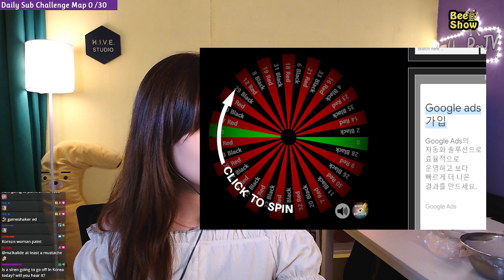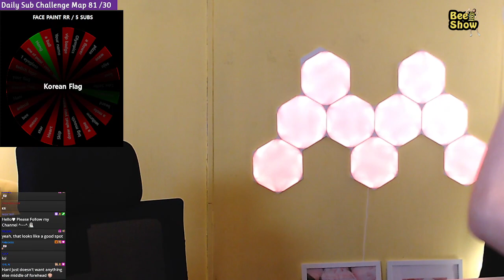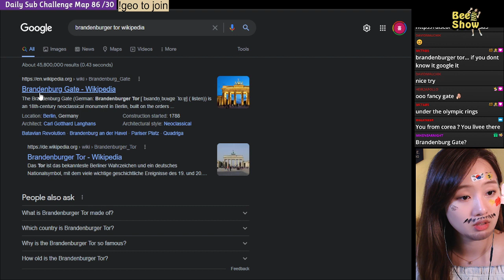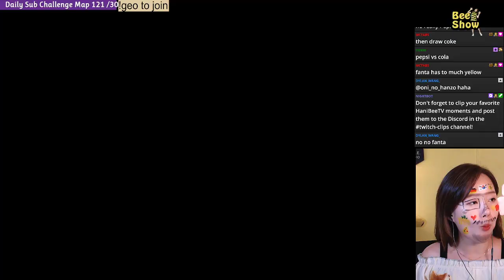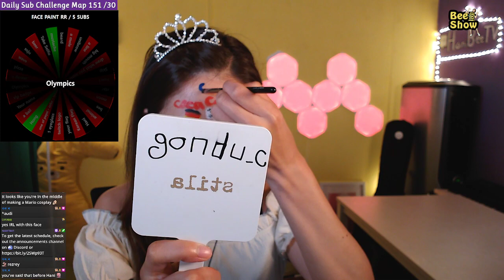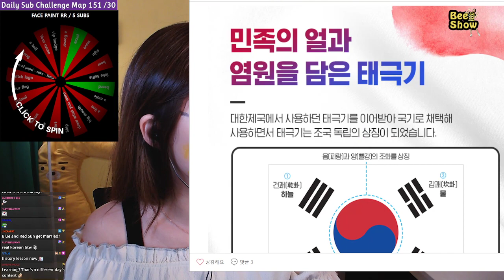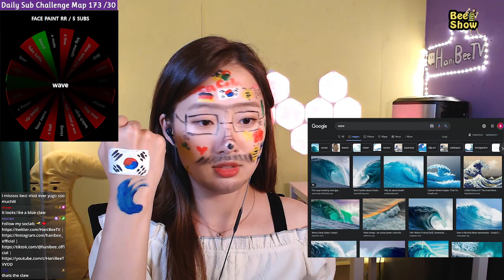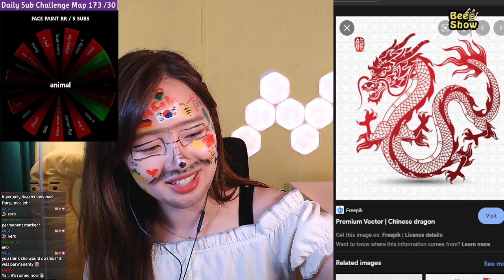Bee Show | Face Painting Show w Cooking 유부초밥 X Guitar